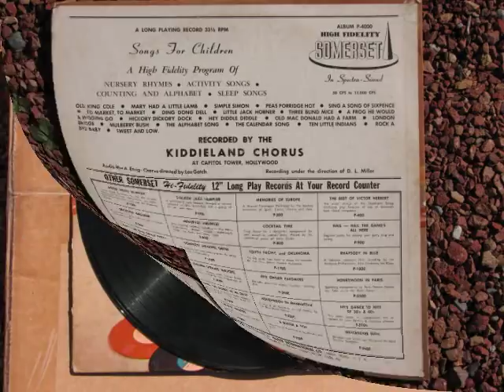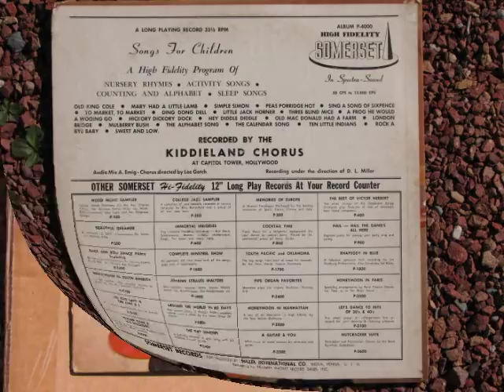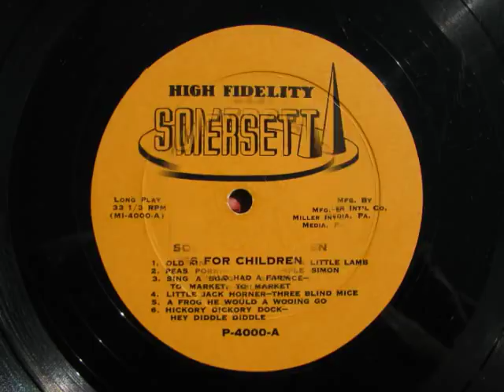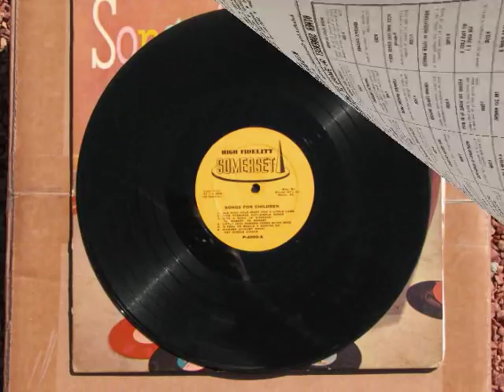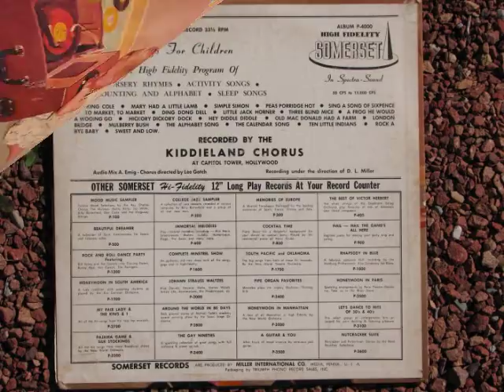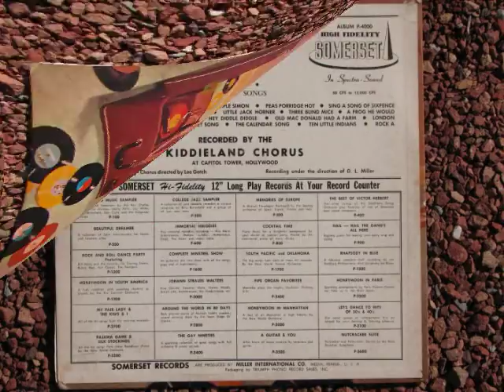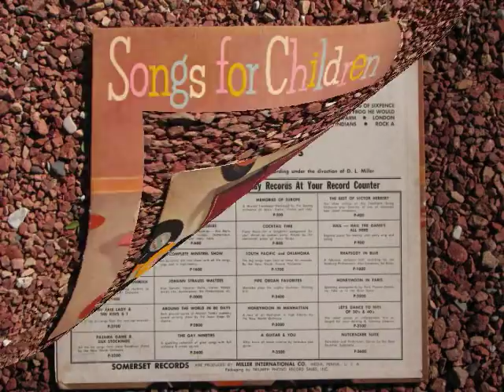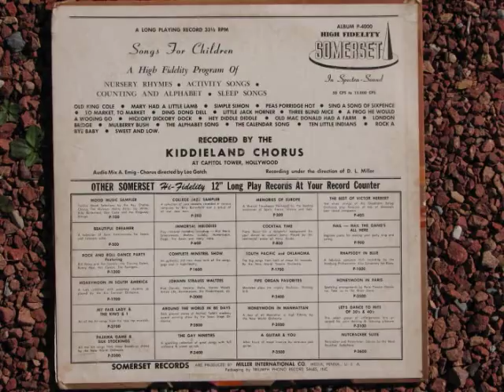Songs for Children 01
Songs for Children recorded by the Kiddieland Chorus (LP Cover - Picture of young boy in PJs listening to 1950's vintage record player playing coloured records.)